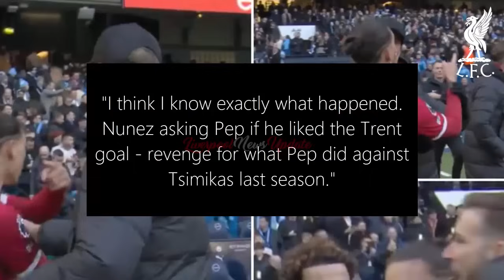Nunez vs. Guardiola: Unraveling the Mystery Behind the Fiery Clash! Shocking Revenge or Just Drama?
In the aftermath of Liverpool vs. Man City, Darwin Nunez's heated exchange with Pep Guardiola has the football world buzzing! 🔥 Was it revenge for a past celebration, or just intense competition on the pitch? Join us as we dissect the dramatic showdown and explore the theories circulating on social media. Don't miss the post-match reactions from Klopp and Guardiola! ⚽👊